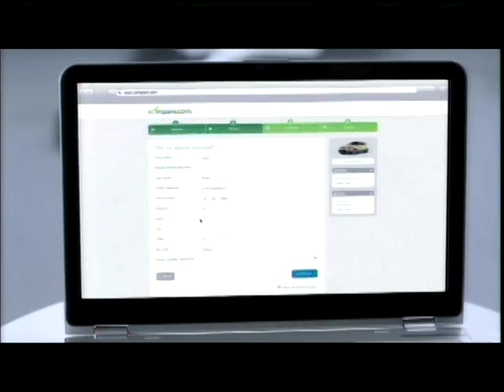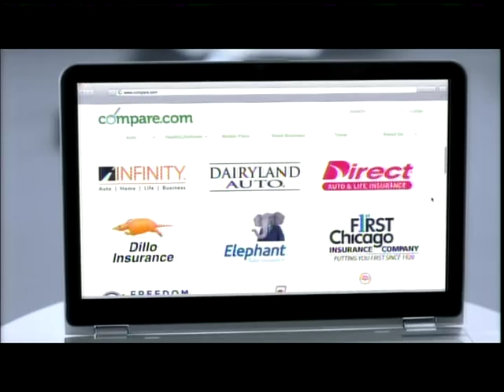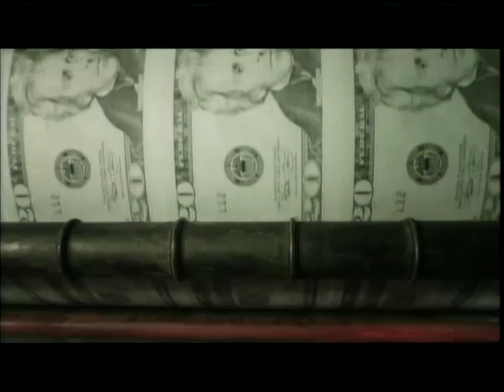VTS 01 2